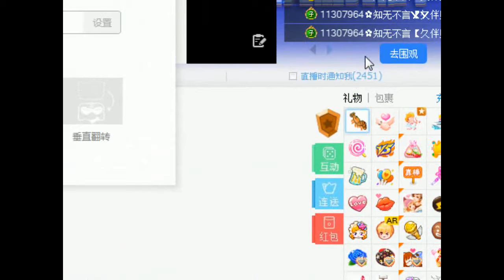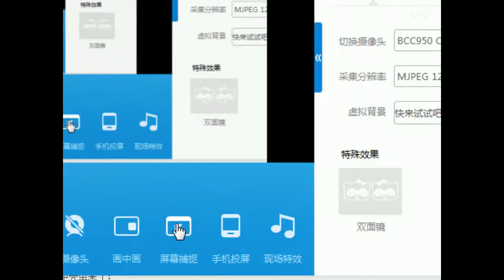YY LIVE 燃舞蹈 君君醬 - 《燃舞蹈》（Artists Singing・Dancing・Instrument Playing・Talent Shows).mp4